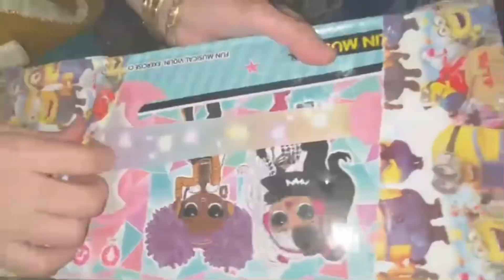Amal and her birthday party 2 years old 🎉 || gifts ken ki unboxing 😍